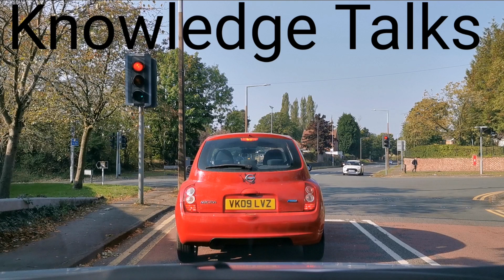Aap Sub Jawab Doh